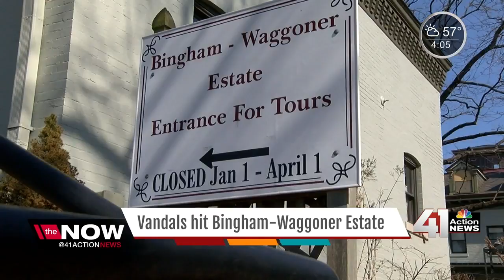Vandals hit Bingham-Waggoner estate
Vandals smashed in 18 windows at the Bingham-Waggoner estate.